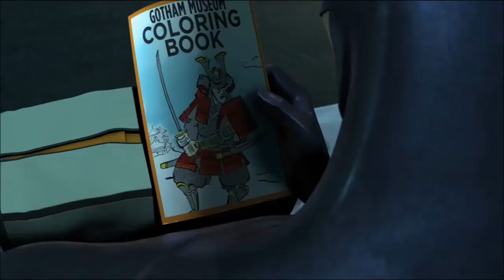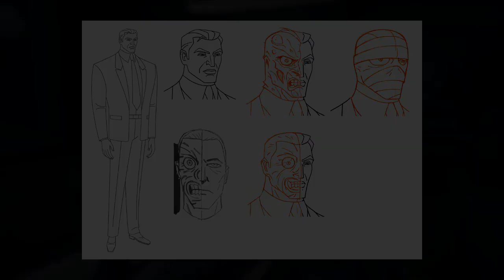CUIDADO CON BATMAN: Una Adaptación DECENTE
Batman: El Valiente había llegado a su fin, con la espera de tener un nuevo programa protagonizado por el murciélago. Uno que sería completamente diferente, dejando de  lado su foco principal que, estaba orientado para un público más infantil que después de todo, cada fan podría disfrutar.

Pero ahora centrándose en un Batman más realista, siguiendo el hilo que había dejado la trilogía del Caballero de la Noche. Retomando los aspectos míticos del personaje y explotándolos en una nueva historia, que pretendía alejarse de cualquier adaptación antes vista.

Fue así cómo en 2013 llegó Cuidado con Batman, con una única temporada de 26 episodios.

Dhaka
Despair and Triumph
Morgana Rides